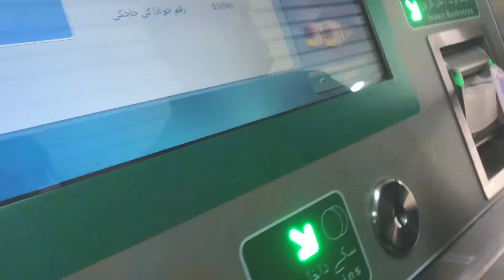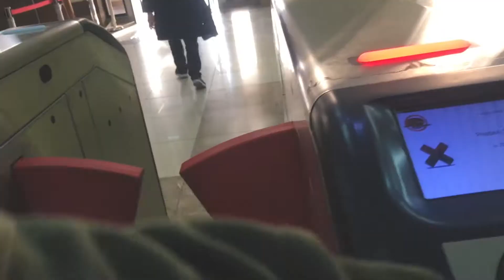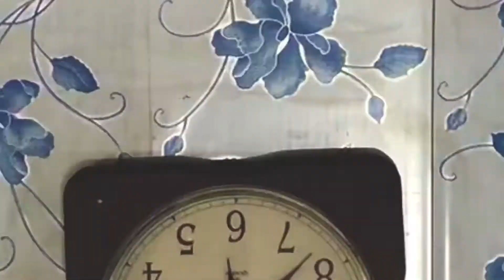Traveling in Orange line Metro train Lahore | Anarkali food street | Veelogger aka Syed Bilal